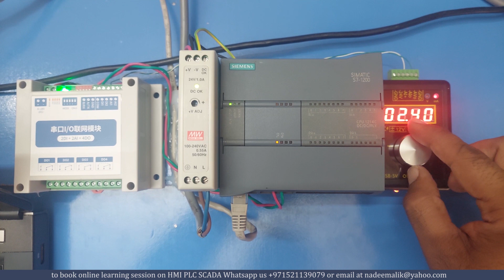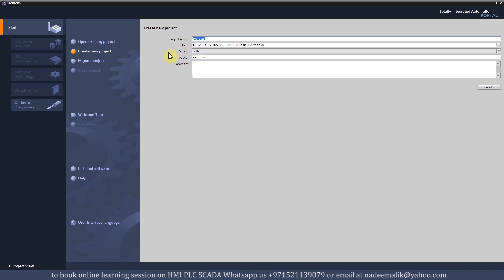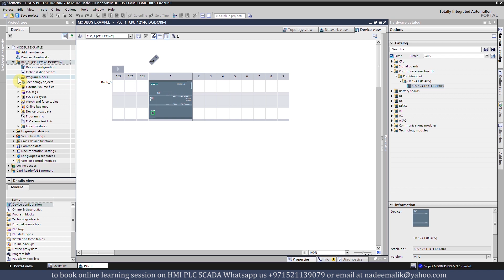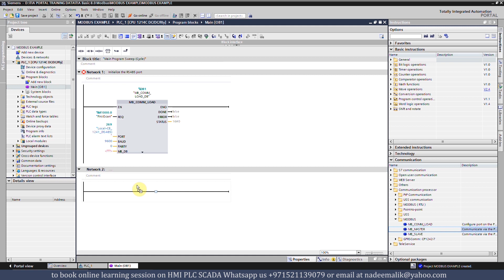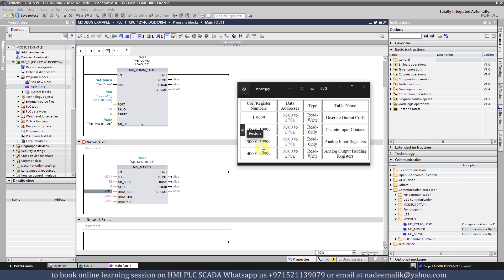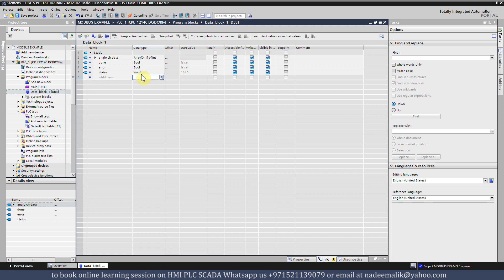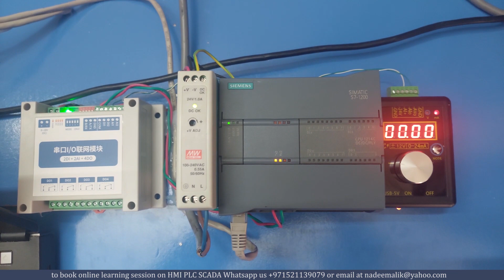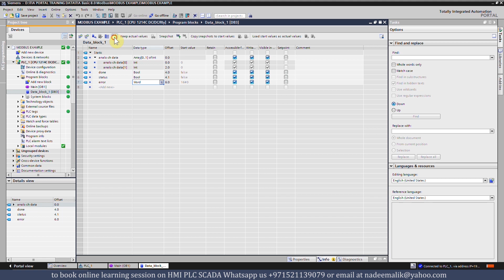Read Analog Inputs of Extension IO Module over MODBUS RTU Communication with S71200 PLC RS485 Port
TIA PORTAL Training session no.8
In this video tutorial we will learn how we will configure the S7-1200 PLC to Read Analog Inputs of Extension IO Module over MODBUS RTU Communication S71200 using RS485 port
RS485 Communication board part no.
CB 1241 rs485
Complete Playlist of the TIA Portal training series
all of the training material , software and simulators will be provided during the course , all you need is a Good PC or Laptop.
currently we are offering following courses.
1-BASIC HMI and PLC Programming
2-Advanced HMI and PLC Programming
3-SCADA Training
4-DCS Training

PLC Programming Tutorials for beginners

00:00 Intro to Modbus RTU Project
01:29 TIA PORTAL programming for the Modbus RTU Configuration
07:15 TESTING the modbus RTU communication prorgam